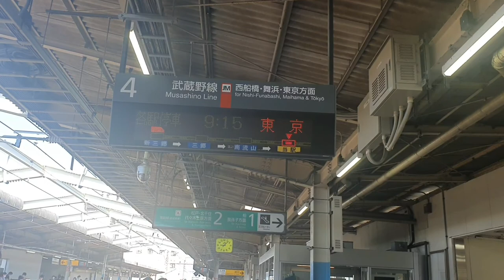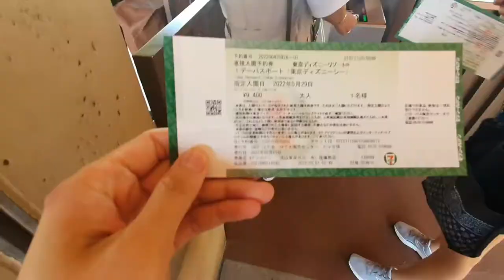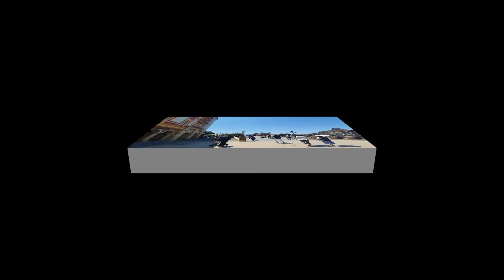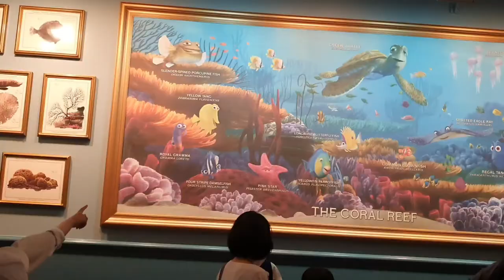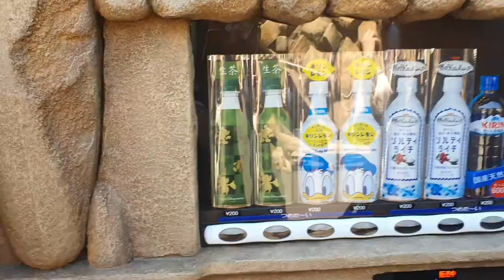Tokyo Disney Sea in JAPAN sobrang nakaka amaze ang ganda😇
There's a lot of ride but I'm scared of it,and the other is a lot of time to spend in the line kasi mahaba pa ang pila.Sobrang sulit ang 9400 yen mo and there' a lot of nice view.At yung T shirt naman is 2600 yen ang S,M,and large size .Erin ding for kids.Also a lot of souvinier na pwedwng bilhin.🇯🇵🇯🇵🇰🇷